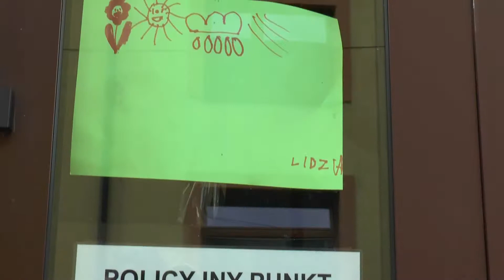Jeden z ostatnich dni wakacji MGOK Skalbmierz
Kto wie, może dla jakiegoś dziecka to przedostatni dzień prawdziwych wakacji.